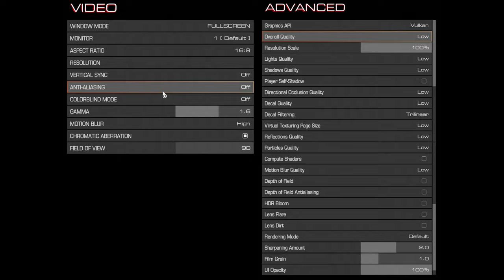🎮 NVIDIA GeForce RTX 3070 [Laptop, 85W] - DOOM Eternal gameplay benchmarks (1080p)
💻 Test Configuration:
• 16 GB RAM
• External Monitor

✅ LaptopMedia.com